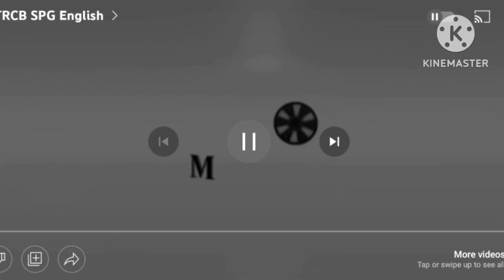Kapamilya Gold ABS-CBN Mtrcb SPG